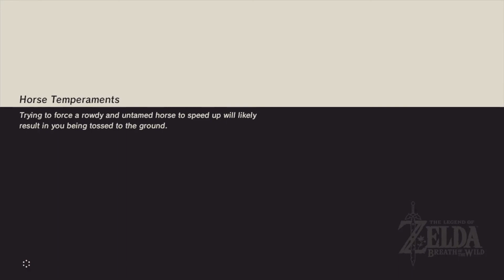Zelda Breath of the Wild [80] Hyrule Castle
In this series I am playing The Legend of Zelda: Breath of the Wild!

- Zackcog : )